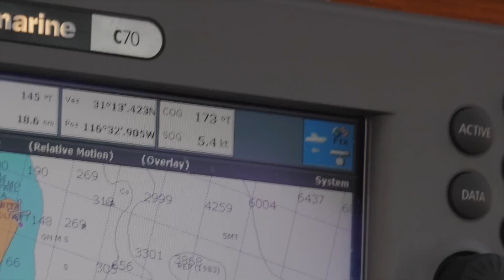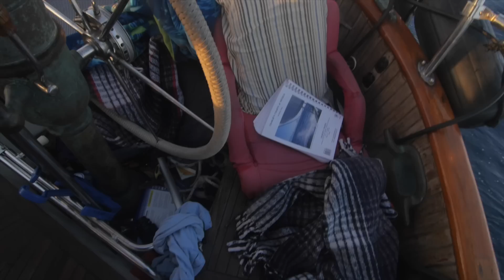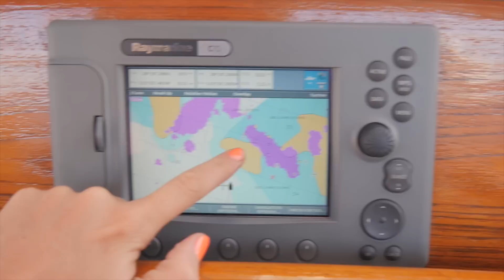EP.8 Sailing Vessel Prism; Lizards and Surfing!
The crew of Prism get to their first Mexican anchorage. We decided to explore San Quintin, we end up getting close to the wildlife and catch our first waves.

Please Share and Like! If you want to become a supporter please go

Cheers!